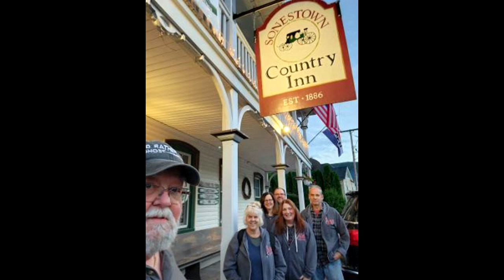SONESTOWN INN, PHOEBE, YES, GOOD NITE